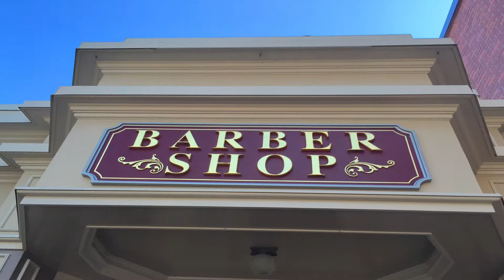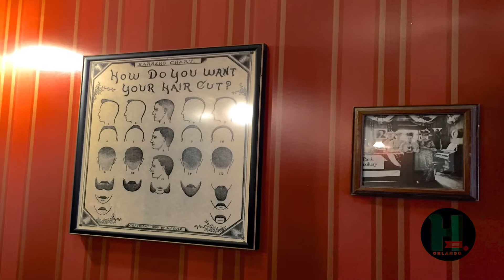Harmony Barber Shop | Disney's Magic Kingdom Park | Main Street, U S A | Disney Attraction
Bored? Want More Orlando Videos?